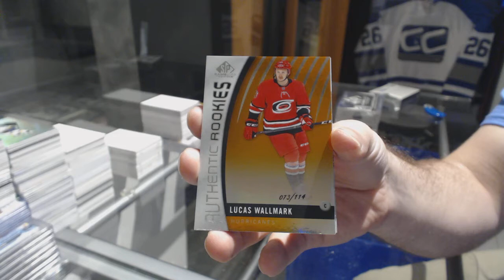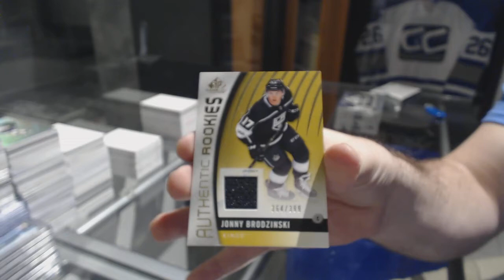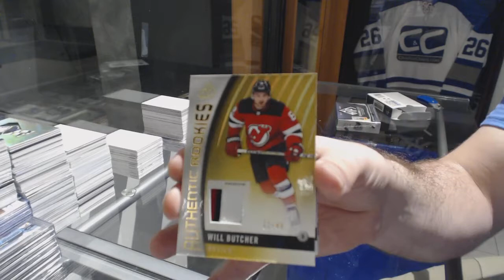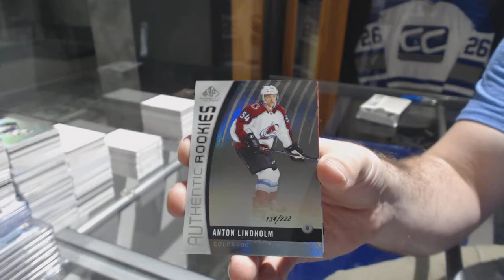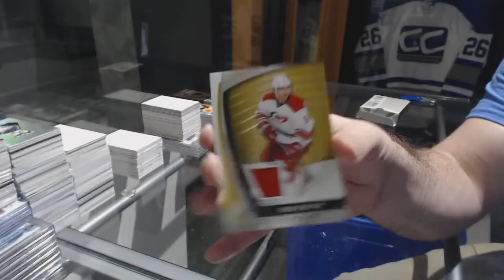17-18 Upper Deck SP Game Used Hockey 3 Box Break - C&C GB #8195